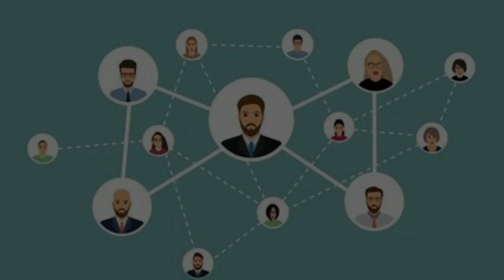BCA to GSOC | What is open source ? How to crack GSOC ? | Cityflo Interview complete Details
GSOC google cityflo How to crack GSOC zero to hero approach from basic to start. Experience of Abhishek Aggarwal.

00:00 Introduction
00:47 What is open source & why should I contribute to it ?
02:38 Your Journey to GSOC and Advantages of GSOC
07:30 How does Open Source help you to become a software Engineer ?
08:44 How should a beginner start with open source ?
11:30 From where to find open source projects ?
12:12 CP Vs. Open Source in college
14:35 Interview in Cityflo